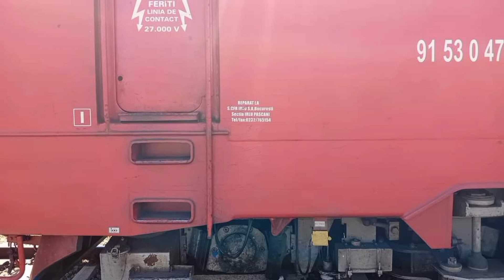Activitate feroviară în gara Comănești (26.06.2024 - 30.06.2024)